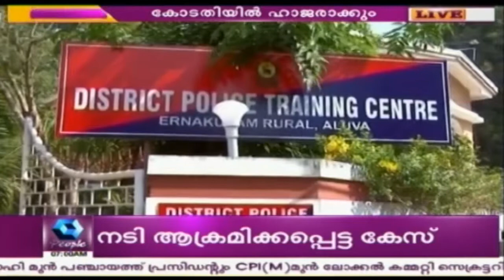Pulsar Suni & Others To Be Produced Before Court In Jail Phone Call Case